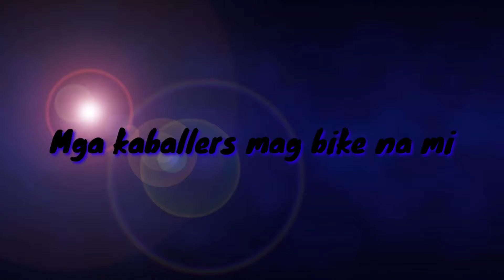FISHING TIME WHILE BIKING😆 SOBRA SAYA MAMINGWIT NG ISDA😜😍